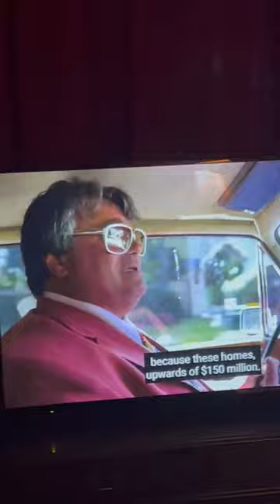PALM BEACH MELANIA TRUMP DOCUMENTARY LAURA HAIM MR SUNSHINE EDDY SHIPEK HOSTING FILM ROLLS ROYCE